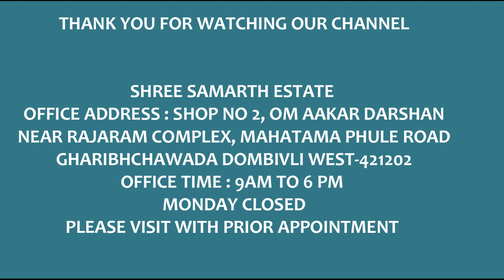घर आपले, प्रयत्न आमचा. 1BHK FLAT for SALE.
Welcome to Shree Samarth Estate
Dombivli No 1 Real Estate Consultancy.
 For any  Buy-Sell-Rent of Flat-Shop-Chawl Enquiry
Monday Closed .
 Office Time 9am to 6 PM.
 One Time registration charges Rs.300/- For chawl and Rs.500/- For Flat  applicable will be refunded on booking .Pls visit with prior appointment Thanks
Office Address Shree Samarth Estate Agency
Shop No 2 Om Aakar Darshan
 Landmark : Rajaram Complex,
 Mahatma Phule Rd,
near Hari Om Pooja, Garibachawada.,
Dombivli West, Dombivli, Maharashtra 421202
Call |Wastapp 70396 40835 | 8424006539 | 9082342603 Google Location

तुमच्या स्वप्नातील घर शक्य करा,2BHK Semi-Furnished Flat,shree samarth estate agency,shree samarth estate agency dombivli west,2bhk fully furnished flat in dombivli,semifurnished 2bhk flat for sale in dombivli west,where will i find 2bhk legal flat,is there any 2bhk flat for sale available nearby,how will i buy flat in dombivli,is there any flat available in dombivli,swaminarayan project dombivli west,palava project in dombivali,regency anantam dombivli project